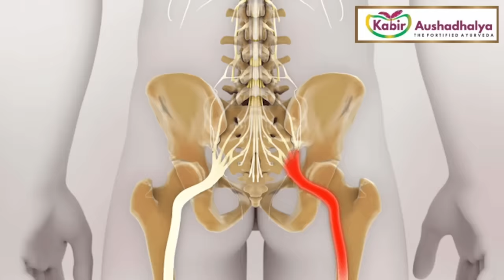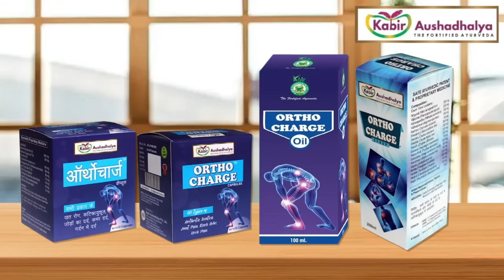Loksabha Chunav: BJP ने काटी Sonipat MP Ramesh Kaushik की टिकट!आखिर अब कौन लेगा इनकी जगह ?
yoursquer:
haryana loksabha chunav 2024,
sonipat mp,
sonipat mp ramesh kaushik,
loksabha chunav 2024,
haryana bjp,
sonipat loksabha se,
kaun hoga bjp candidate,
loksabha chunav 2024,
haryana vidhansabha chunav,
sonipat loksabha,
mp ramesh kaushik,
bhajpa mp ramesh kaushik,
city tehelka political story,
political analysis sudhir jakhad,

Loksabha Chunav: BJP Ne Kati,
Sonipat MP Ramesh Kaushik, Ki Ticket Aakhir Ab Kaun Lega Inki Jgah,

City Tehelka से जुड़ने के लिए WhatsApp Channel Join करें

ABOUT-:
"हमारा प्रयास..आपको मिले खास... और सच के साथ"

INDIA मे हरियाणा के सिटी तहलका डिजिटल प्लेटफॉर्म पर आपका स्वागत है। हरियाणा के एक जिम्मेदार संपूर्ण डिजिटल प्लेटफॉर्म के रूप में हमारा उद्देश्य पूर्वाग्रह से ग्रसित हुए बगैर सच्चाई, स्वतंत्रता, स्पष्टता और निर्भिकता के साथ कार्य करते हुए असली घटनाक्रम आपके सामने रखना है।

जनसाधारण से जुड़े मुद्दों को प्राथमिकता से उठाते हुए राजनैतिक, सामाजिक व अन्य क्षेत्रों की प्रसिद्ध हस्तियों के विचार व उनसे जुड़ी रोचक जानकारियों/ उपलब्धियों को पूरी ईमानदारी के साथ आप तक पहुंचाना हमारा प्रथम ध्येय है।

       हरियाणा के हर हिस्से की लाइव और रियल टाइम रिपोर्टिंग/जानकारी के लिए हमने अत्याधुनिक संयंत्रों युक्त ट्रेंड और पेशेवर पत्रकारों/ स्टाफ की ऐसी टीम का चयन किया है जिन्हे ग्राउंड रिपोर्टिंग का अनुभव है और वे सब हरियाणा की राजनीति, भाषा, संस्कृति और संस्कारों को समझने और हर समुदाय, संगठन , खाप, पचायत सहित सभी जगह व लोगों तक पहुंचकर काम करने में सक्षम हैँ।

हमारे लिए:-
 "व्यवसायिकता से पहले नैतिकता व सामाजिकता "

DISCLAMER-: वीडियो /कार्यक्रम का उद्देश्य या आशय किसी जाति, धर्म, संप्रदाय,पार्टी दल, समूह, धर्म, व्यक्ति या संस्था को बदनाम करने या ठेस पहुंचाने का नहीं है अपितु इस तरह की प्रस्तुति केवल-मात्र्  सूचनात्मक, जानकारी, ज्ञानवर्धन व समाज को शिक्षित करने हेतु है और किसी के बयान से हमारी सहमति या असहमति नही है । मानवीय भूलवश त्रुटि क्षम्य है।